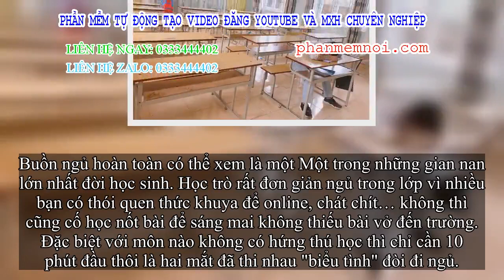✅ Ngủ quên trời quên đất rồi tan học chẳng đứa nào thèm gọi, hóa ra thời học sinh ai cũng có đứa bạn